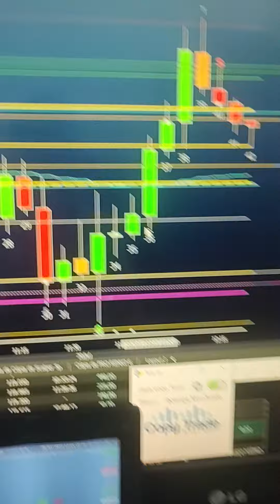SETUP PLANILIA QUANT, REGRA DE COLORAÇÃO, SINAL $, MENTORIA, SALA AO VIVO ÍNDICE E DÓLAR DAY TRADE!!